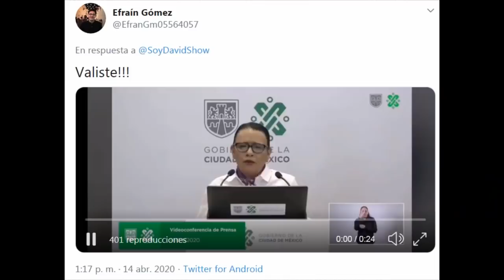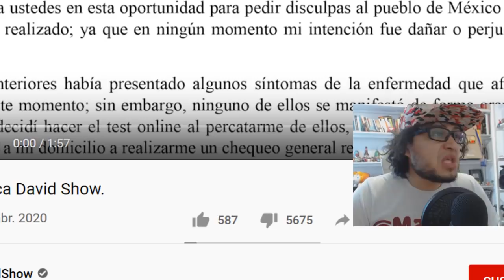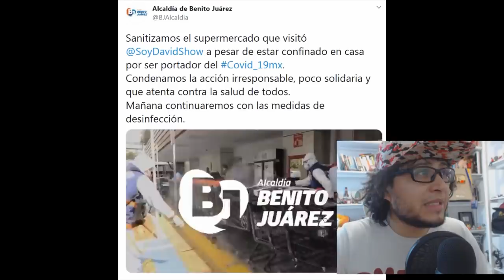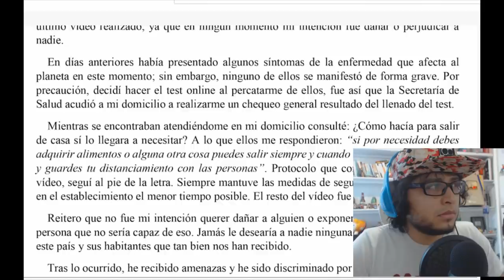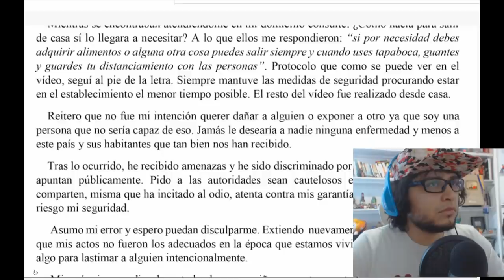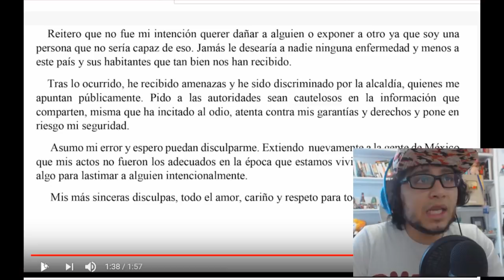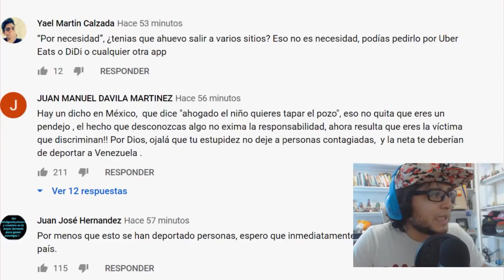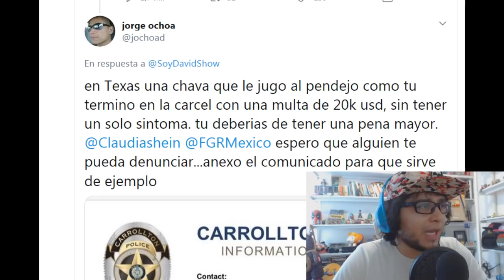ESTAS FUERON LAS DISCULPAS PÚBLICAS DEL YOUTUBER CON COVID-19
De reincidir youtuber con coronavirus, se trata de un delito: Segob CDMX

Fiscalía CDMX: "Derivado de la difusión de un video que circula en redes sociales bajo el perfil: “SoyDavidShow”, en el que se observa a un hombre referido como portador del coronavirus Covid-19, quien deambula por varios comercios de la alcaldía Benito Juárez"

“Se ha procedido en decirle a la persona que no reincida en este comportamiento, que tiene que estar en un confinamiento, porque pone en riesgo de manera irresponsable a las personas, a sus vecinos y tampoco está bien que salga a la calle porque el mismo corre el riesgo de que algún vecino molesto por la actuación tenga alguna agresión”, dijo la secretaria.

Si youtuber venezolano vuelve a salir de su casa podría ir hasta 3 años a prisión: Gobierno de CdMx

El Gobierno de la Ciudad de México detalló que la vivienda del influencer será vigilada por una patrulla de la Ciudad de México para evitar que vuelva a salir a las calles y rompa el aislamiento.

¿Todo por fama? Youtuber con COVID-19 rompe aislamiento para comprar pizza en la Narvarte (VIDEO).
Youtuber con coronavirus ignora aislamiento y sale de compras.
Pese a dar positivo por coronavirus, un ‘YouTuber’ evade la cuarentena y sale a grabar vídeos.
Youtuber con Covid-19 sale a las calles de México por una pizza (vídeo).
Alcaldía Benito Juárez sanitiza supermercado por 'youtuber' con COVID-19 que lo visitó.
Youtuber contagiado de COVID-19, viola cuarentena en México para comprar pizza.
El youtuber con covid-19 que fue al súper en la CDMX sin protección adecuada.
Sin importarle tener Coronavirus, sujeto va a un supermercado a comprar pizza (VIDEO).